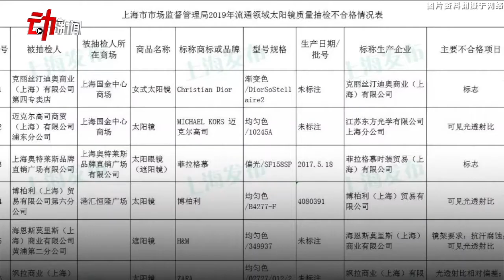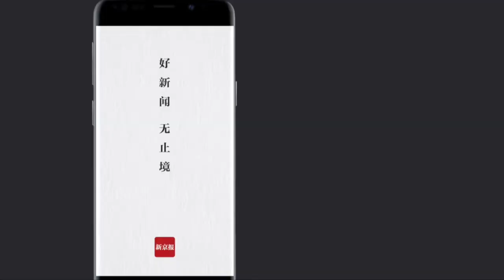上海市场监管局曝光8批次太阳镜不合格 ZARA、Dior等上榜